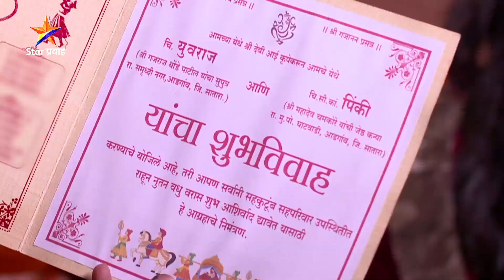पिंकीचा विजय असो | Ep 98 | Pinkicha Vijay Aso | Star Pravah